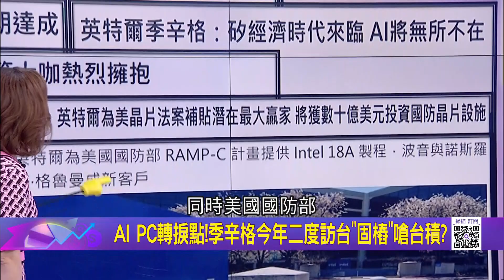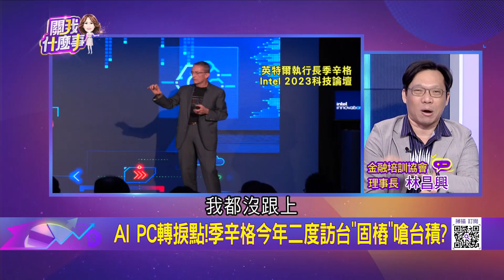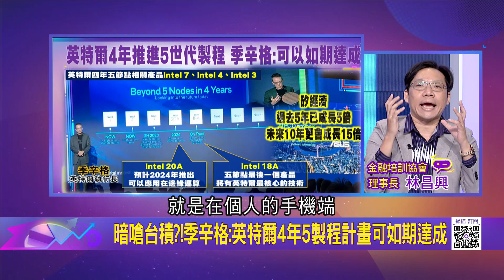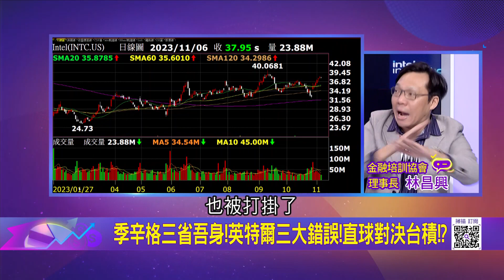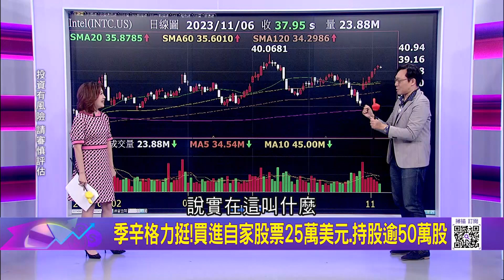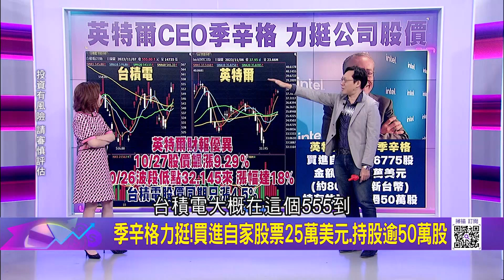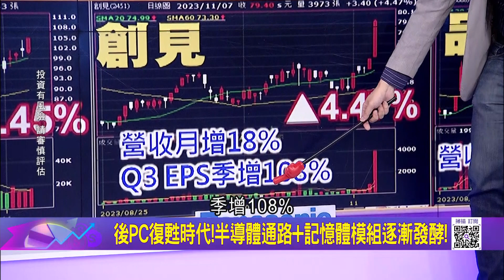暗嗆台積?! 季辛格:英特爾4年5製程計畫可如期達成 AI高潮再起? 季辛格點"矽經濟"商機 複製前次訪台?｜陳斐娟 主持｜20231107| 關我什麼事 feat.林昌興